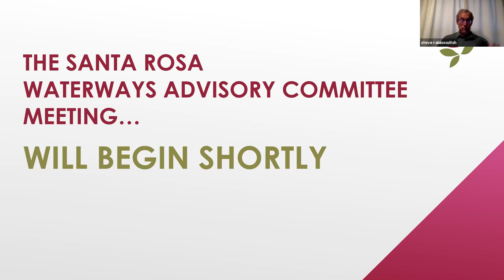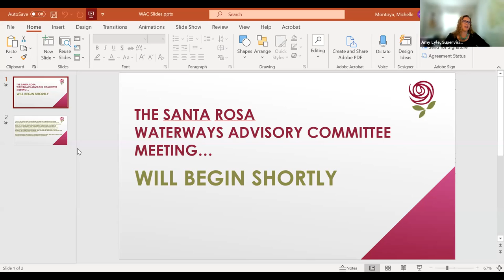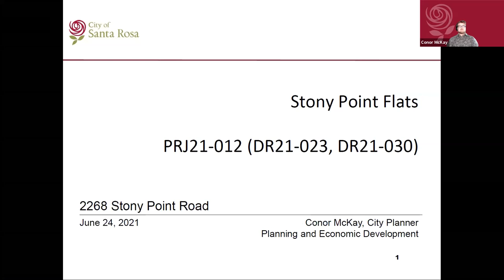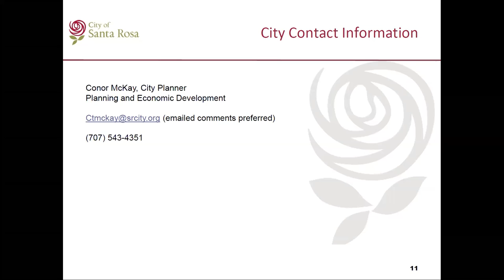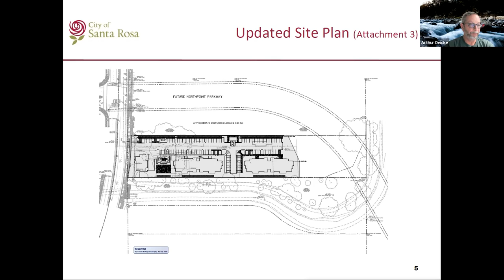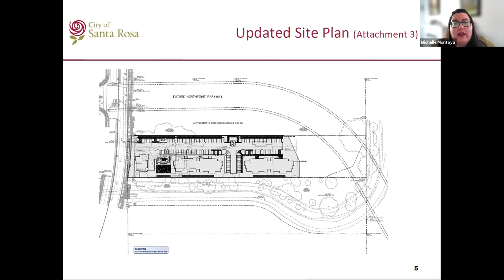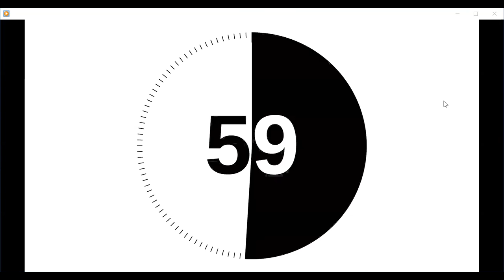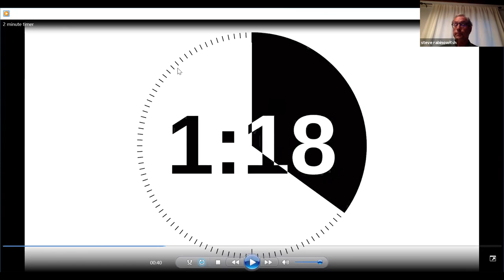Waterways Advisory Committee June 24, 2021